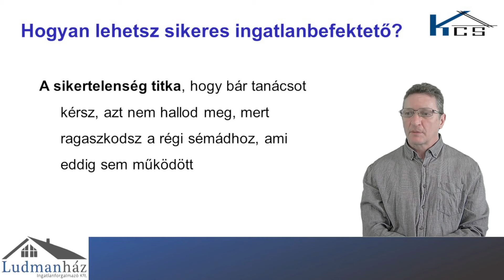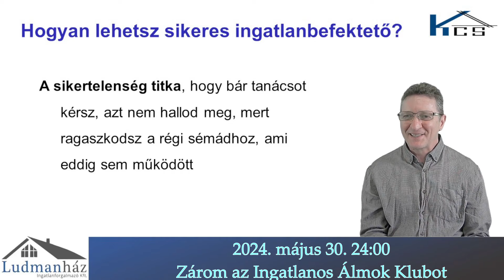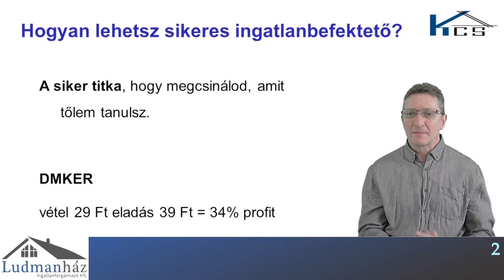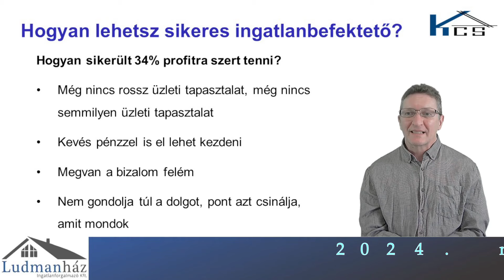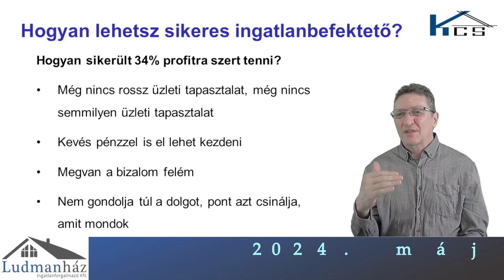1622 Hogyan lehetsz sikeres ingatlanbefektető? - Kőházi Csaba Ingatlan befektetés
Mit csinálj, amíg nincs pénzed ingatlanra? c. INGYENES ONLINE ELŐADÁS: 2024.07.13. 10:00

Töltsd ki az adatokat, hogy jobban tudjalak segíteni az ingatlanos utadon.

Rendeld meg az Ingatlanos Álmok c. könyvemet, vagy hangos könyvemet  6.999 Ft!

  @SikerVitamin - Így leszel sikeres vállalkozó!   @Sikerre Hangolva   @Siker Kapszula   @Ingatlan48   @MarketingCommando   @Zoltán Dallos - üzlet, utazás, marketing   @Szendrei Ádám - Pénzügyi Szabadság   @Csédé    @Bence Balázs    @WMN Magazin   @Gál Kristóf   @Henrik Lassu   @Mihály Tóth   @Szabó Péter   @Görög Ádám   @Attila Pongor-Juhász @Mlinárik Márton